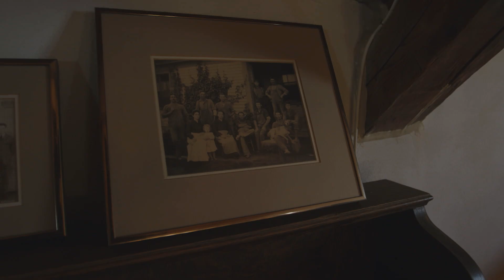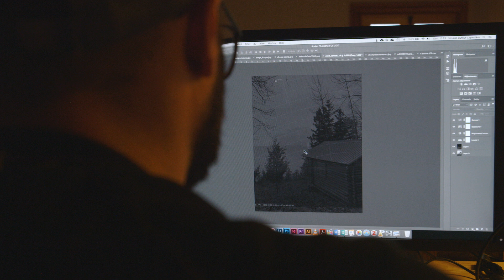Nicolas Dufour-Laperrière | Rencontrez l'artiste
Portrait de la démarche artistique de Nicolas Dufour-Laperrière, récipiendaire de la cinquième Bourse d'études supérieures en arts visuels Yvonne L. Bombardier.

"À travers cette cohabitation entre le tangible et l’intangible, entre le présent et le passé, je tente de jouer avec les limites ontologiques de la photographie classique, qu’elle soit documentaire, ethnographique ou de paysage, en démultipliant leurs interprétations possibles de mes images. Certaines d’entre elles, celles de témoignages historiques à travers des cartes du ciel, amènent le spectateur à engager sa confiance envers l’image et le texte qui l’explicite, et ce faisant, de souscrire aux paradoxes photographiques qui le sous-tendent."

Réalisation Caitlin Durlak & Sara A. Tremblay
Image/montage Caitlin Durlak
Musique 'Homesick' Dave Merson Hess (freemusicarchive.org)
Traduction Arnold Bennett